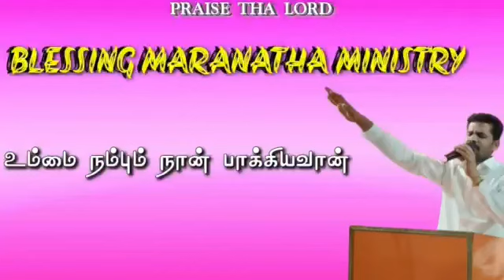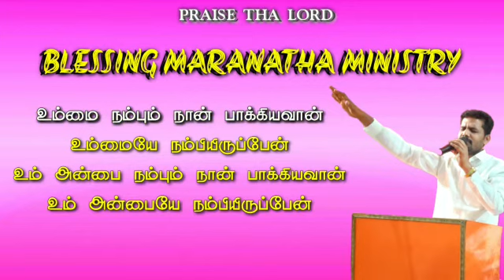உம்மை நம்பும் நான் பாக்கியவான்||Ummai Nambum naan Bakiyavan||Cover Song Pr Anand BMM Ministries Sung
Sunguvarchatram BLESSING MARANATHA MINISTRIES Pr.Anand  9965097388